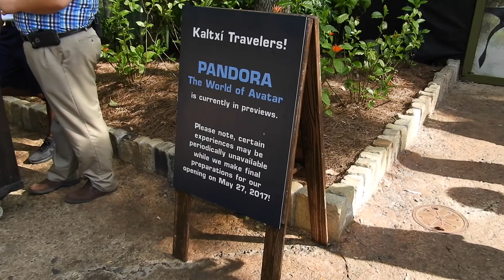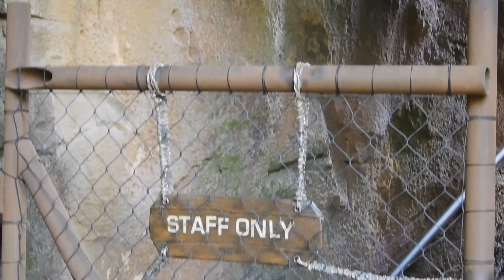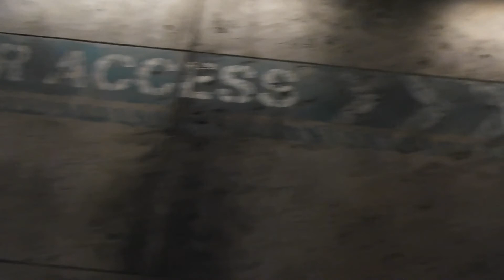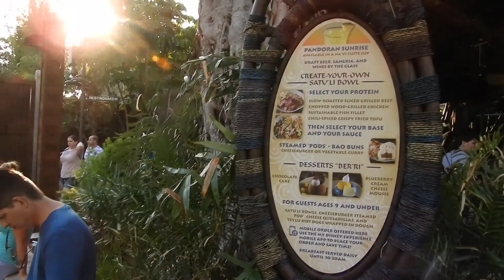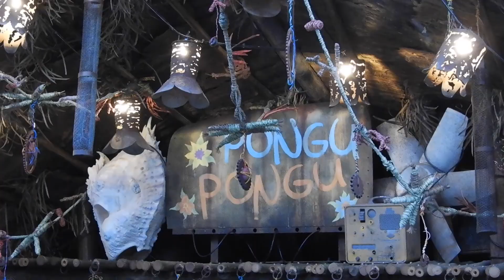Pandora: The World of Avatar - annual pass holder preview footage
Pandora: The World of Avatar is absolutely amazing. Over the years, I went from being excited to not caring to everything in between, but the last few weeks has seen the excitement build. We got into an annual pass holder sneak preview prior to the regular opening, and we were blown away. This is just some random snippets from a few seconds to longer, but hopefully it will give some general idea of how amazing it is. Still, no photos or videos will ever do it justice, so it is highly recommended to go and check out for yourself if you have the chance!